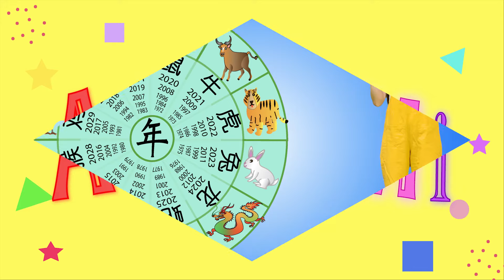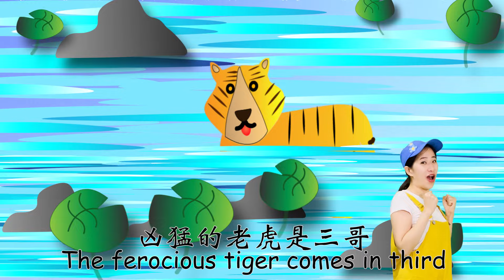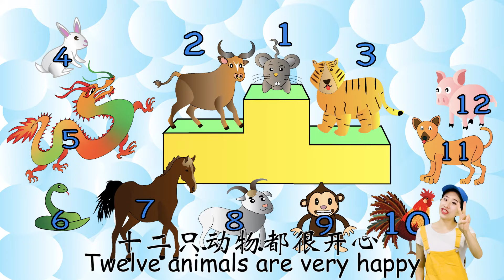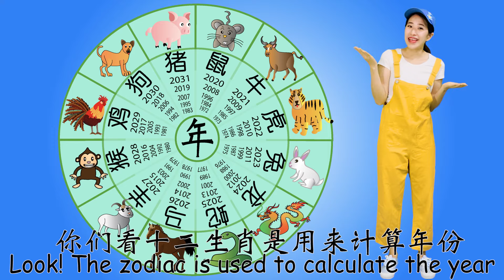Learn Chinese With Subtitles 2021⎮Story of 12 Zodiac ⎮Chinese Zodiac Race⎮Hanyu Pinyin⎮ 十二生肖 ⎮汉语拼音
十二生肖 十二只动物
你们知道有哪些动物吗
鼠 牛 虎 兔 龙 蛇 马 羊 猴 鸡 狗 猪
十二只动物

玉皇大帝举办渡河比赛
全部动物集合了起来

聪明的老鼠是老大
牛伯伯是二哥
凶猛的老虎是三哥
兔子跳到第四

飞龙飞到了第五位
小蛇爬到第六位
快马加鞭去到了第七位
小白羊是第八位

活泼小猴子是第九位
美丽小鸡是第十位
可爱的小狗是第十一位
猪儿是小妹 （第十二位）